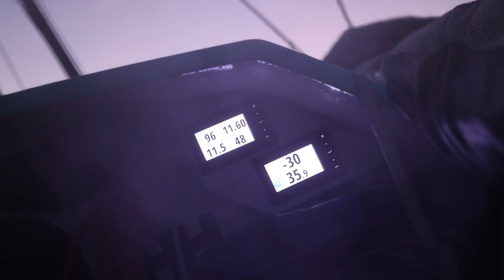Beating upwind in harsh conditions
17 January 18:00 UTC Leg 1 VIDEO UPDATE

Brutal. That’s the only word our OBR Robin used to describe today.

After two days of fighting upwind the team is finally free of the headwind and lining up for the reach south.

Things are tight across the fleet now and almost all the VO65s have been near the top of the leaderboard today.

Here’s a look at some of the footage that came off the boat this morning while still beating upwind in the harsh conditions.